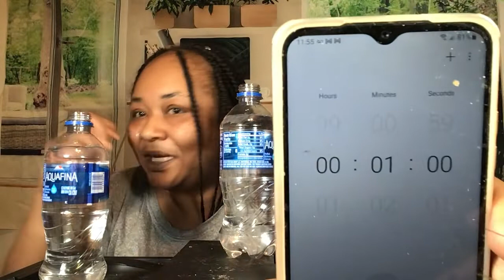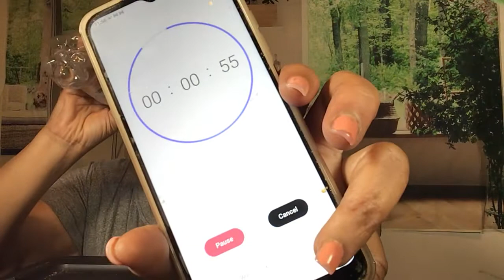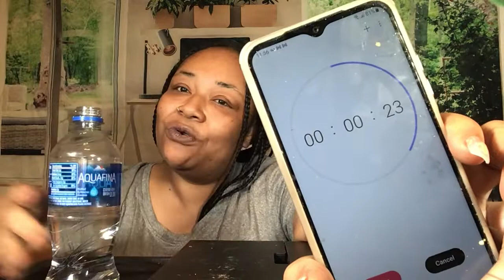Goggle Your Thirst | 2 Bottles of Water in 1 minute | By @CandraGiles